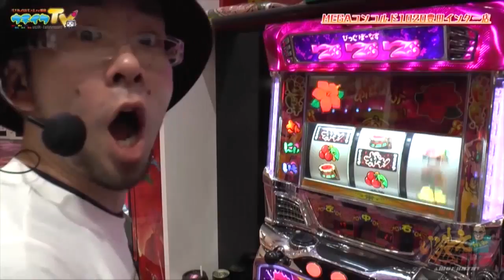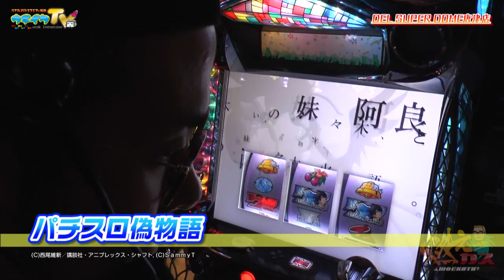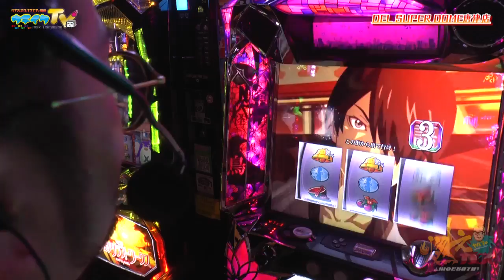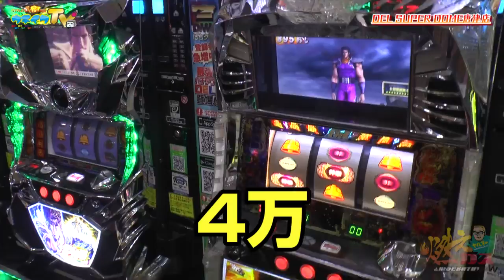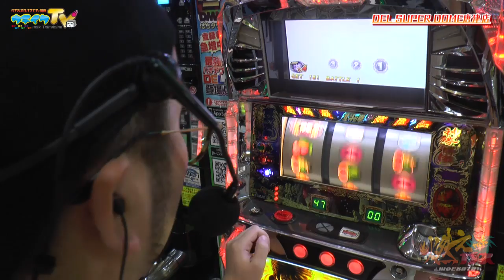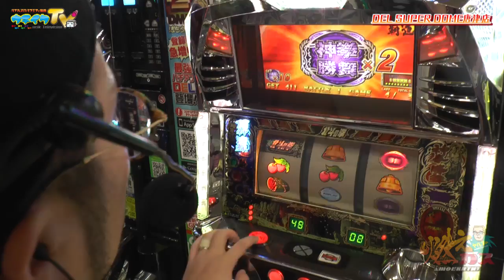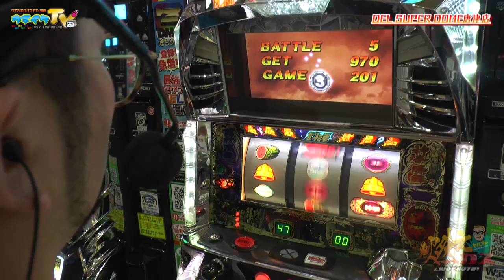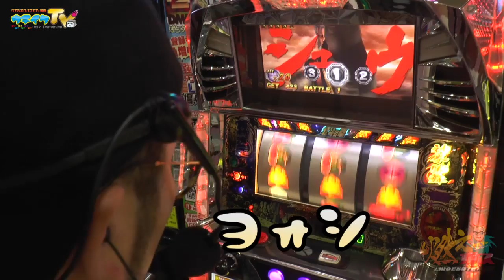DEL唐津の新台取れない場合の立ち回り【ヤルヲの燃えカス#395】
本当は歌下手じゃない？？